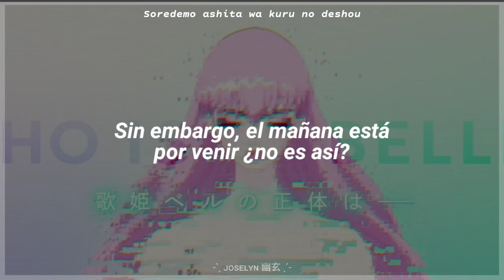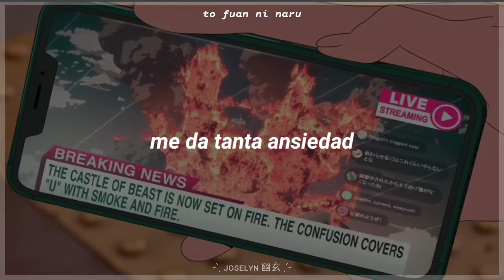🌸Uta yo • Belle:Ryu to sobakasu no hime ( Sub Español & Lyrics Romaji)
🍉Cada Like es una Sandía 🍉
⚡Comparte con tus amigos⚡

✔Este contenido es por y para fans, ninguna de las imágenes y audio aquí presentados es de mi propiedad.